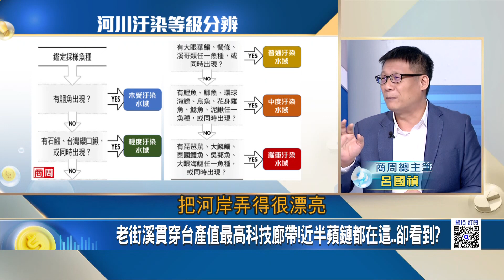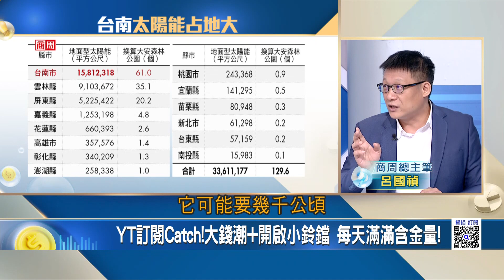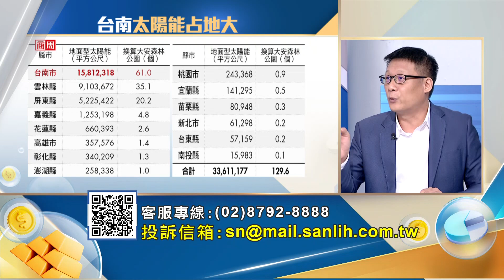台灣成掠奪之島? 商周大追蹤"手機河.晶圓山.光電坡"工業區黑箱? 老街溪貫穿台產值最高科技廊帶! 近半蘋鏈都在這..卻看到?｜王志郁 主持｜20230804| Catch大錢潮 feat.呂國禎